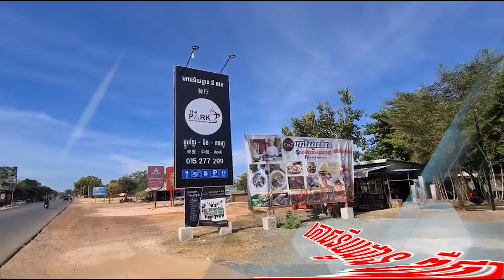ក្រសួងពាណិជ្ជកម្ម៖ បានបញ្ជាក់ថា ចាប់ពីខែមេសាទៅសាំងអាចនឹងចុះថ្លៃបន្តិច ខណៈម៉ាស៊ូតនឹងបន្តឡើងថ្លៃ